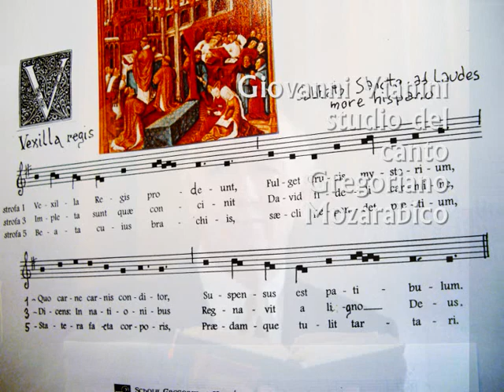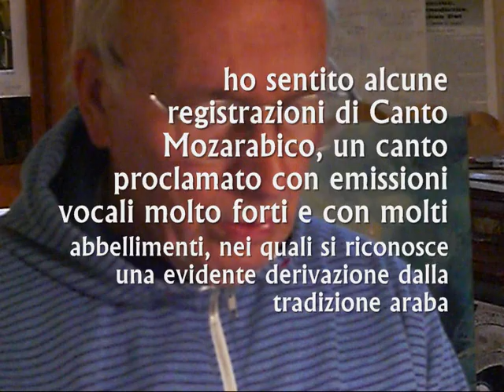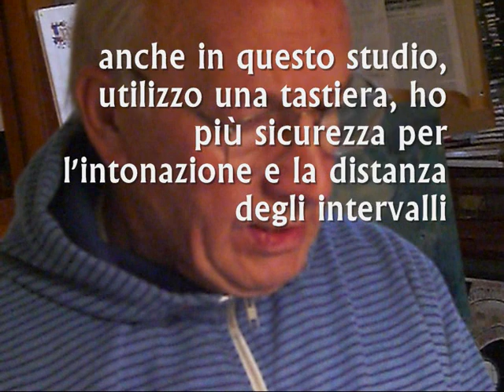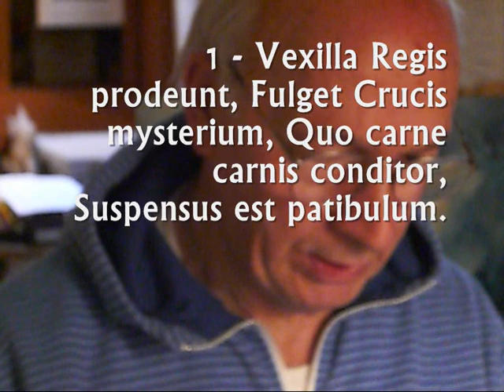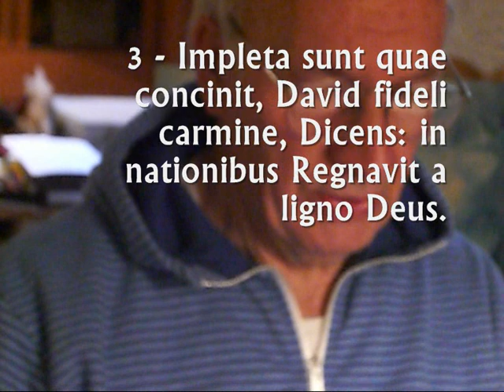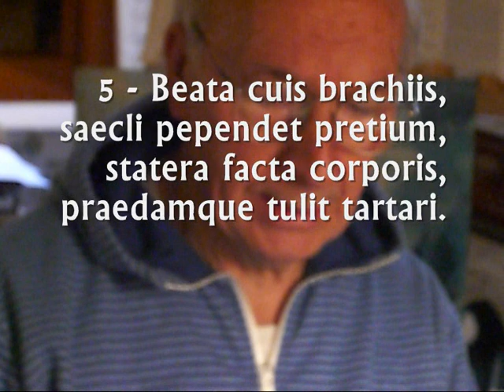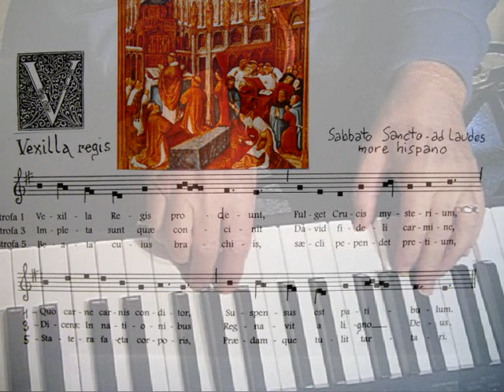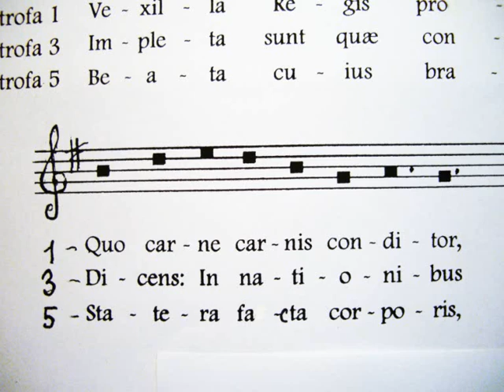Canto Mozarabico, VEXILLA REGIS, More Hispano, Studio di Giovanni Vianini, Milano, It.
Visione dello spartito, 3 strofe del Canto Mozarabico, VEXILLA REGIS, More Hispano, Studio di Giovanni Vianini, Milano, It.